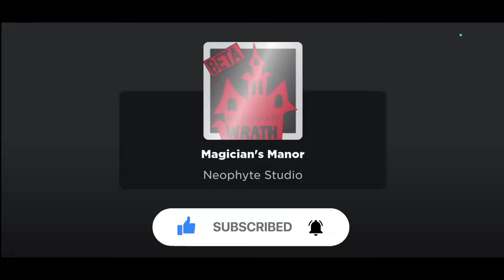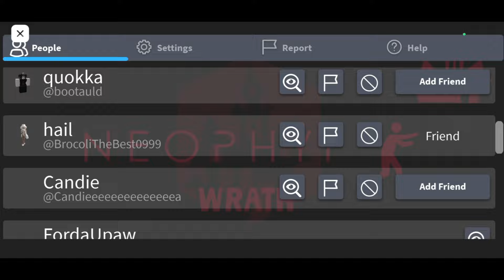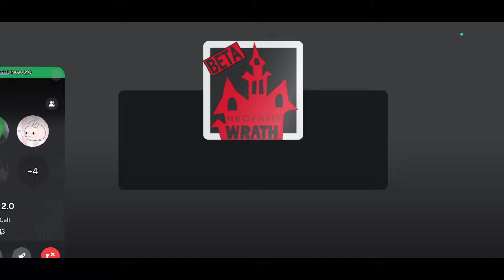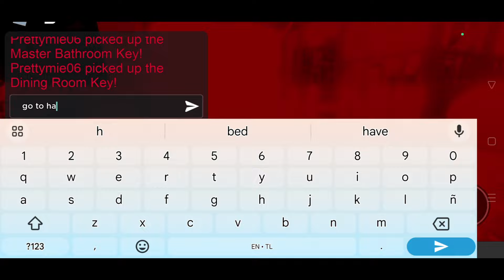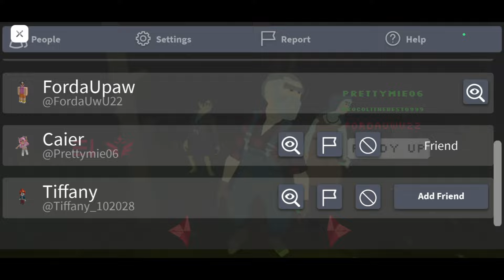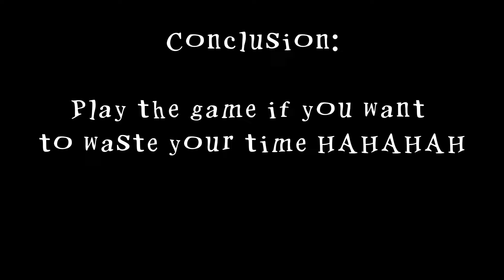ROBLOX WRATH | Mga pro kaayo 😍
Game Description:

Survive and Adapt! 😨🔦🐐 Unlock Legendary Outfits, and Play with up to 4 of your Friends!

⛔ EPILEPSY WARNING, contains loud sounds and flashing lights.

Forda Upaw

Tags (Ignore)